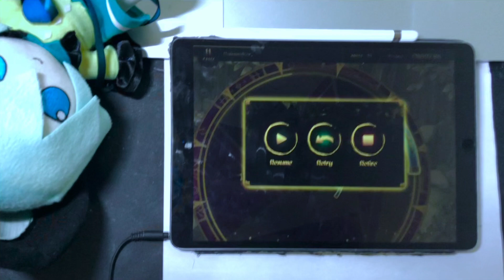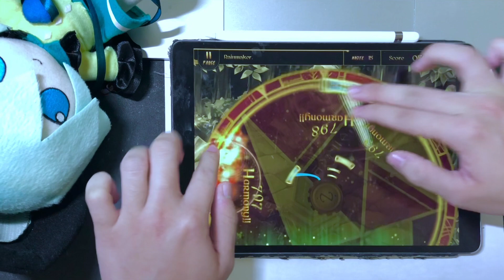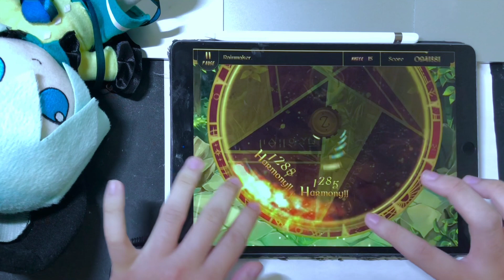[Lanota] Rainmaker Master 15 Perfect Purified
Score: 1000000
Song: Rainmaker
Composer: kamone sano
Game: Lanota